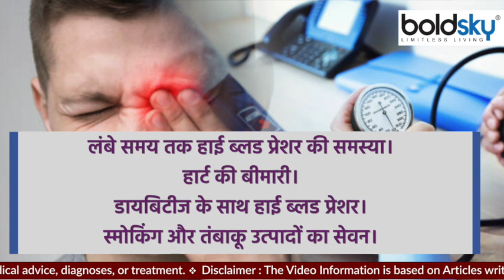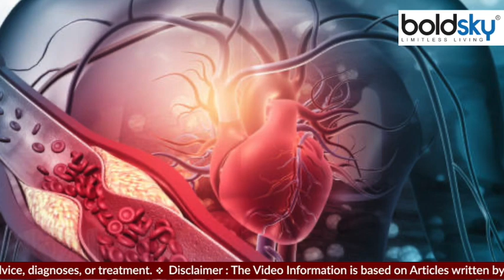High Blood Pressure Eyes के लिए खतरनाक, क्या है Hypertensive Retinopathy Symptoms | Boldsky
Hypertensive retinopathy can be caused by high blood pressure, learn about the causes, symptoms and treatment of hypertensive retinopathy.

हाइपरटेंसिव रेटिनोपैथी की समस्या हाई ब्लड प्रेशर के कारण हो सकती है, जानें हाइपरटेंसिव रेटिनोपैथी के कारण, लक्षण और इलाज के बारे में।